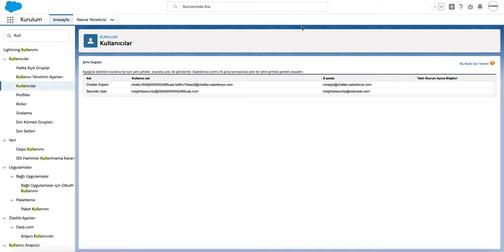Salesforce Lightning - Parola Nasıl Sıfırlanır?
Salesforce Lightning kullanıcıları için parola sıfırlama nasıl yapılır?

Bu video salesforce.com demo hesabı üzerinde Lightning arayüzü kullanılarak hazırlanmıştır.

Firmanızın kullanmış olduğu lisans türleri, yapılan özelleştirmeler ve kullanmış olduğunuz arayüzün  Lightning veya Salesforce Classic olmasına bağlı olarak, ekran görüntüleri farklılık gösterebilir.

Destek videolarımızın tamamını izlemek için tıklayın.

Salesforce'u 30 gün ücretsiz denemek için formumuzu doldurun.

Websitemizi ziyaret ederek daha fazla bilgi alın.

INSPARK'ı Takip Edin.

INSPARK Hakkında
INSPARK olarak, Salesforce'un Türkiye'deki ilk ve en deneyimli iş ortağıyız. 2019 itibari ile de Salesforce Platinum Consulting Partner'ı olduk. Türkiye'de bir çok firmaya Salesforce.com üzerinde çözümler sağladık. Bölgedeki deneyimimiz ve uzmanlığımız ile artık Dubai'de de hizmet veriyoruz. İş ihtiyaçlarınızı anlayabileceğimizi ve firmanız için değer üretebileceğimizi düşünüyoruz. Bize buradan ulaşabilirsiniz.

INSPARK, 2005 yılından beri Salesforce Ortağıdır, Salesforce Platinum Partner olarak şimdi ve deneyimli ekibi ve müşteri memnuniyeti mükemmelliği ile Salesforce Danışmanlık'ı en üst düzeyde sunmaktadır.